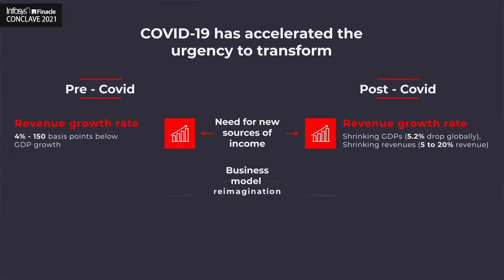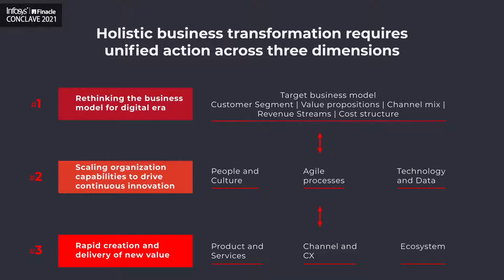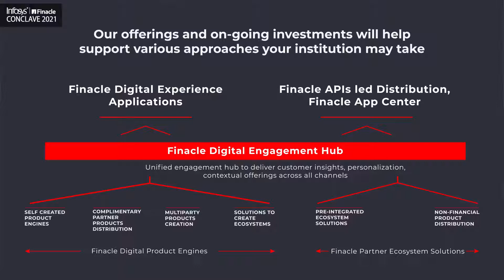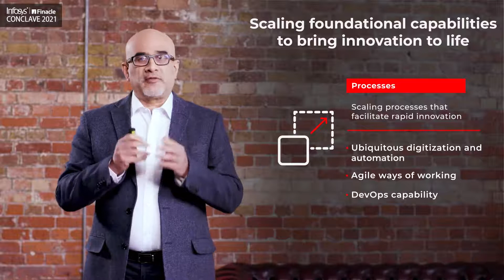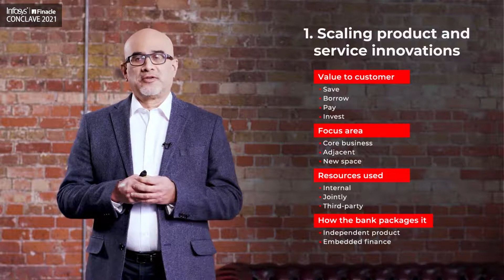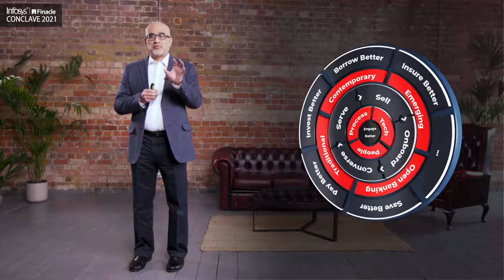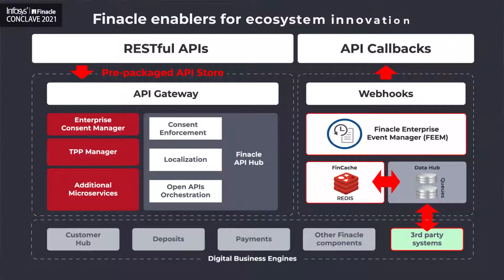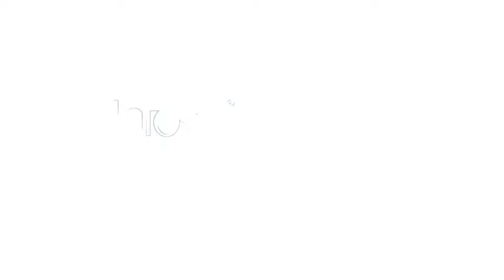Finacle Keynote: Scaling Digital Leadership with Purpose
The uncertainties and disruptions of the ongoing pandemic have underlined the need for banks to have a dependable business model that will enable them to respond to the crisis today, recover from it, in time, and build a healthy business for the future. For this, purpose driven strategic execution is emerging as the most reliable pivot to manage uncertainty with decisiveness. What does this mean, and for banks in particular? How does this wrap around the abiding goals of banks to engage customers deeply, drive growth, reduce costs, enhance efficiencies and achieve business innovation to create new value? Sanat Rao, Chief Business Officer, Infosys Finacle, shares learnings from partnerships with banks globally, how banks can be better prepared a constantly dynamic next normal and how scale digital with purpose is the way forward.